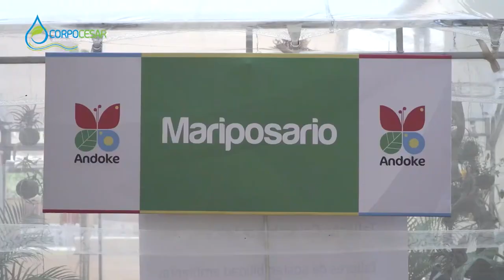CORPOCESAR SE UNE A LA COP16 PARA PROMOVER LA BIODIVERSIDAD Y SOSTENIBILIDAD